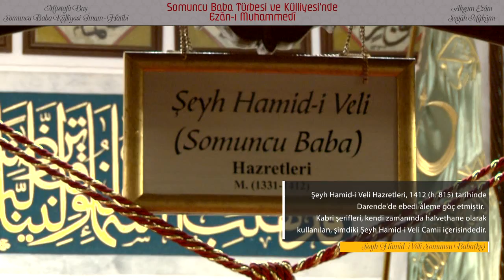Akşam Ezanı | Segah Makamı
SOMUNCU BABA TÜRBESİ ve KÜLLİYESİ'NDE AKŞAM EZÂNI
Okuyan: Mustafa Baş
Darende / Malatya

ŞEYH HAMİD-İ VELİ SOMUNCU BABA (KS)
Şeyh Hamid-i Veli Somuncu Baba Hazretlerinin asıl adı Hamid Hamidüddin'dir. Osmanlı Padişahı Yıldırım Bayezid Han zamanında yaşamıştır. İrşad vazifesi için Bursa'da yaşadığı yıllarda çilehânesinin yanında yaptırdığı ekmek fırınında somun pişirip çarşı pazar dolaşarak "Somunlar Müminler" nidâsıyla ekmek dağıttığı için  “Somuncu Baba” olarak da tanınmıştır.

Yıldırım Beyazıd Han'ın Niğbolu zaferine şükür nişânesi olarak yaptırdığı Bursa Ulu Camii'nin açılışında Emir Sultan’ın işaretiyle ilk Hutbeyi Şeyh Hamid-i Veli Hazretleri okumuştur. Hutbede Fatiha Suresini yedi farklı şekilde yorumlamıştır. Bu olağanüstü hutbeyi dinleyen cemaat Şeyh Hamid-i Veli Hazretlerine büyük bir teveccüh ve tazim göstermiştir.Manevi kişiliği ve bilgelik yönü ortaya çıkan Şeyh Hamid-i Veli Hazretleri şöhretten korktuğu için talebeleriyle birlikte Bursa'dan ayrılarak Aksaray'a gelmiştir.

Aksaray'da Hacı Bayramı Veli Hazretlerini dünyaya ve ahirete ait ilimlerde eğiterek yetiştirmiş, irşad vazifesi için Ankara'ya görevlendirmiştir.Oğullarından Yusuf Hakiki Baba'yı da Aksaray'a
görevlendiren Somuncu Baba Hazretleri diğer oğlu Halil Taybi ile birlikte Hac ziyaretinde bulunmuş ve Hac dönüşünde Darende'ye yerleşmiştir.

Şeyh Hamid-i Veli Hazretleri, 1412 (h. 815) tarihinde Darende'de ebedi âleme göç etmiştir. Kabri şerifleri, kendi zamanında halvethane olarak kullanılan şimdiki Şeyh Hamid-i Veli Camii içerisindedir. Şeyh Hamid-i Veli Somuncu Baba(ks) ‘nın kabrinin
bulunduğu bu nâdide mekan O’nun soyundan gelen Es-Seyyid Osman Hulusi Efendi(ks) tarafından çeşitli dönemlerde yapılan çalışmalarla restore edilmiştir.

Osman Hulusi Efendi(ks)’nin vefatından sonra 90’lı yıllarda Es-Seyyid Osman Hulusi Efendi Vakfı öncülüğünde yapılan çalışmalarla Türbe ve çevresi genişletilmiş bir Külliye hüviyeti kazandırılmıştır. Türbe Bölümü, Hazire Bölümü, İlave Cami Bölümü, Yeni Cami ve Tanıtım Merkezi Müzesinden oluşan Külliye, dikkat çeken mimari özellikleri ve manevi havası ile her yıl binlerce kişi tarafından ziyaret edilmektedir.